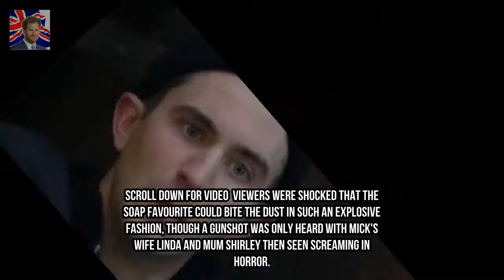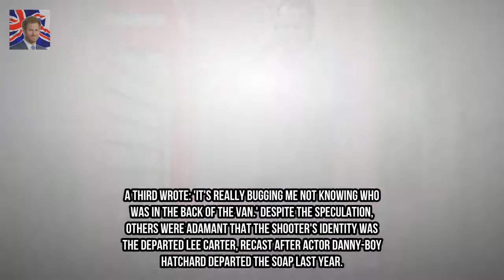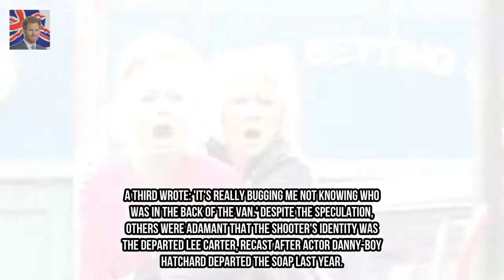Eastenders fans go wild after Mick Carter is shot Kingdom Showbiz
One of EastEnders best-loved characters appeared to take a bullet on Monday night but no-one could work out who pulled the trigger. EastEnders Mick Carter was seemingly shot by a mystery robber in the climax to the disastrous New Year heist which led to a frenzy of speculation about the shooter.
Simon Thomas shares heartbreaking post on returning to house he shared with late wi Kingdom Showbiz: